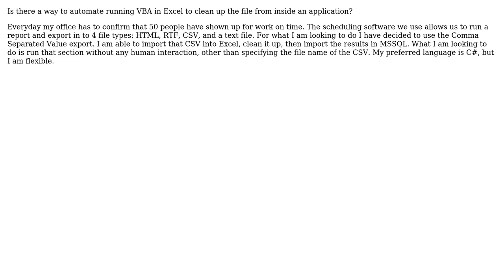Software Engineering: Automating daily procedures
With thanks & praise to God, and with thanks to the many people who have made this project possible! | Content (except music & images) licensed under CC BY-SA | Music | Images & others | With thanks to user Fadebent user Adam Zuckerman and the Stack Exchange Network Trademarks are property of their respective owners. You are responsible for your own actions.